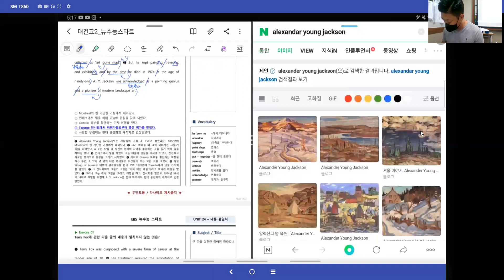[창영영어] 뉴수능 스타트 24강 예제2